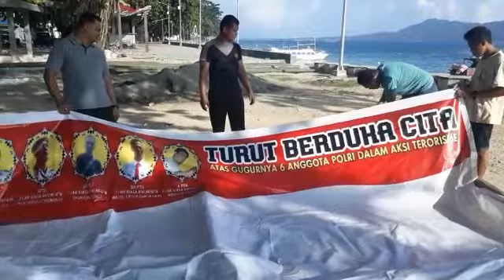Deklarasi Anti Hoax